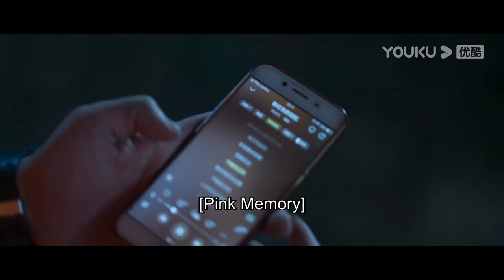小情侣林中幽会遭遇鳄鱼，老头见怪不怪，击杀鳄鱼！【蛇岛狂蟒 Snake Island Python】 经典大本营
片名：【蛇岛狂蟒 Snake Island Python】

简介：《蛇岛狂蟒》讲述了风景秀美的海岛因被开发商破坏导致变成一座荒岛，一群大学生到岛上毕业旅行，因为他们无意间打碎了蛇蛋，从而被巨蛇追杀，在这个过程中经历友情与爱情的考验后，最终通过智慧和勇气战胜巨蛇的故事